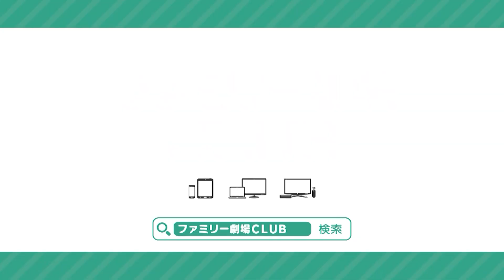【内山昂輝/伊東健人/梶原岳人/神谷浩史 /木村良平/林幸矢】ここでしか聴けない！オリジナルのボイスドラマ配信中（配信番宣）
ファミリー劇場CLUBでは、バラエティ豊かな【声優】コンテンツを配信中！

真夜中の男子料理をのぞき聴き！？ 心地よい料理音ASMRと、ある街に住む男子たちが真夜中に料理を作る様子や料理を通じて交流を深めていくストーリーをのぞき「聴き」しているような感覚を楽しむことができる癒しボイスドラマ。
【声の出演】橋田彗：内山昂輝/須藤晶：伊東健人/青野陽：梶原岳人

“声で支えるワーク・ライフ・バランス” 「おうち時間」×「画面越しの会話」を描くシチュエーションボイスドラマ
【声の出演】美堂霞：神谷浩史 / 椎葉雅臣：木村良平 / 寿悌太朗：林幸矢